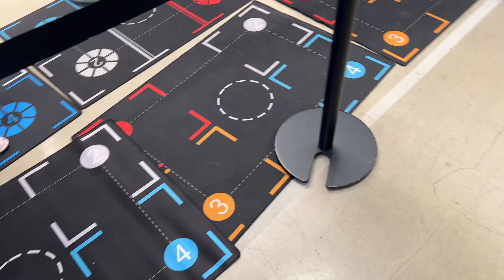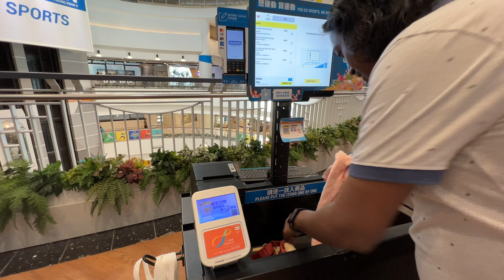DECATHLON ME KI SHOPPING YA MASTI I| HONG KONG VLOGS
BABY NE KIYA 42000 KA NUKSAN..😭 II HONG KONG VLOGS

GANESH OIL PAINTING FOR FRIEND II HOUSEWIFE VLOGS

FRIENDS MEET UP AUR  BABY KE SATH HUA GAME SCAM II HONG KONG VLOGS